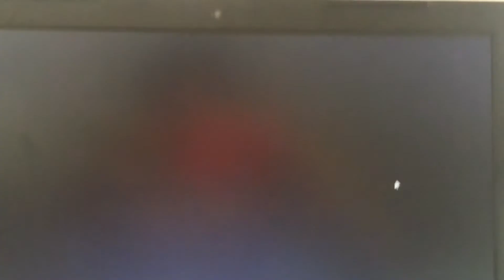Five night’s at treasure lsland 2016 game